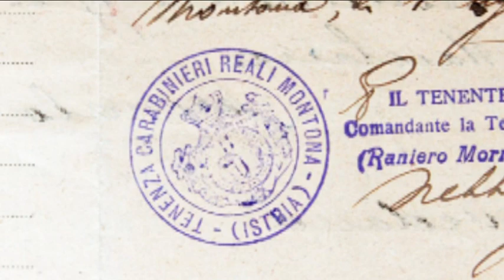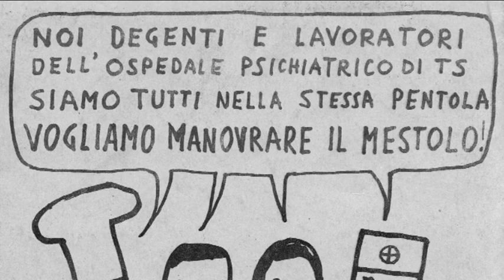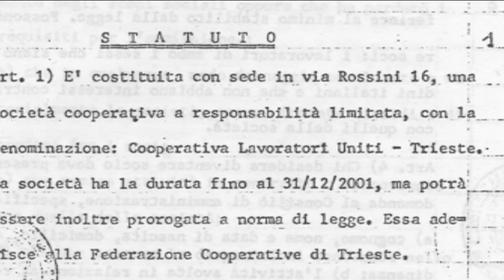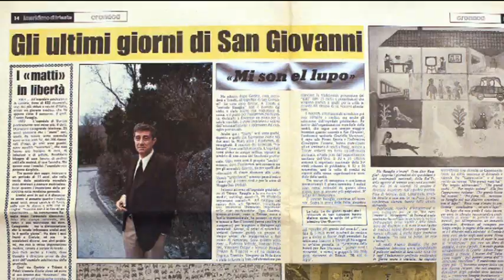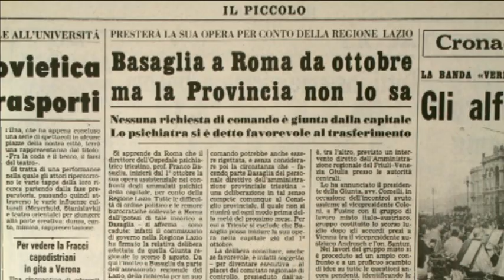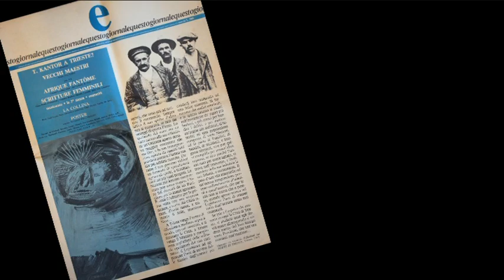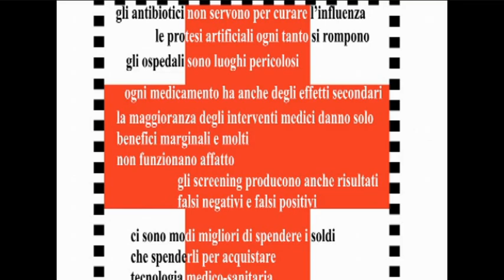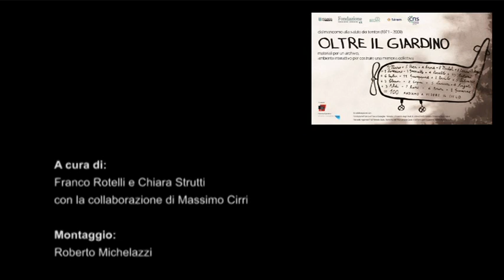Dal manicomio alla salute dei territori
Documentario 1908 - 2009: dalla salute mentale e la sua storia a Trieste sino alla nascita della sanità sul territorio.